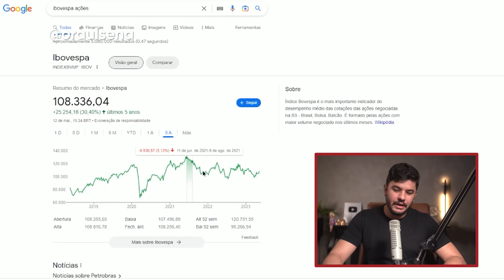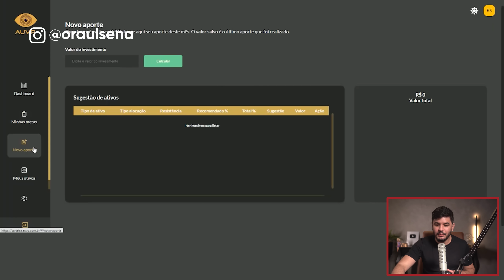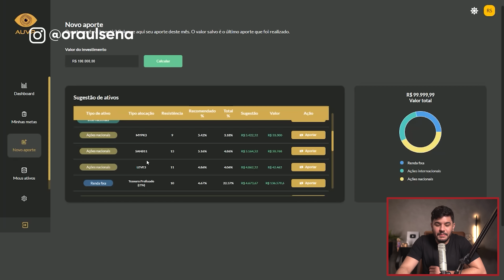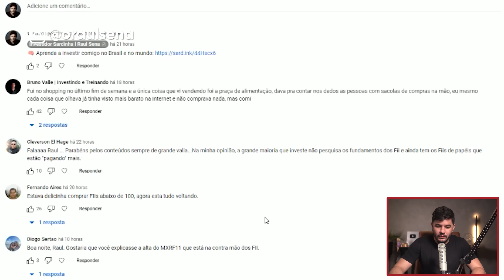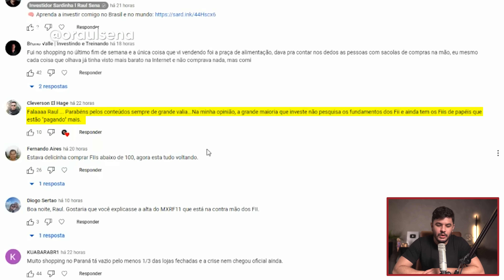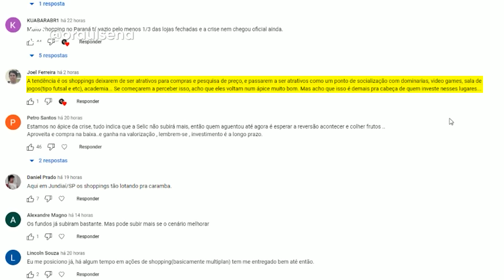O FIM DO CONFLITO NA UCRÂNIA? A BOLSA VAI SUBIR!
O Brasil e o mundo enfrentaram muitos problemas nos últimos anos que prejudicaram as empresas e fizeram a bolsa de valores cair. Com isso, muita gente perdeu dinheiro com ações e ficou com muito medo de investir. Tivemos pandemia, guerra na Ucrânia, alta da inflação, disparada dos juros e, aqui no Brasil, as eleições mais polarizadas da nossa história.

Será que o pior já passou? Está na hora de voltar a investir com confiança? Este é um bom momento para investir na Bolsa e aproveitar um novo ciclo de alta? É sobre isso que vamos falar no vídeo de hoje.

E você, acha que chegou o momento de aproveitar as melhores oportunidades da Bolsa? Conta aqui nos comentários.

00:00 Introdução
01:18 A economia mundial está melhorando?
03:55 Esta é uma boa hora de investir?
04:39 Como rebalancear uma carteira de investimentos
08:41 Você pergunta e eu respondo